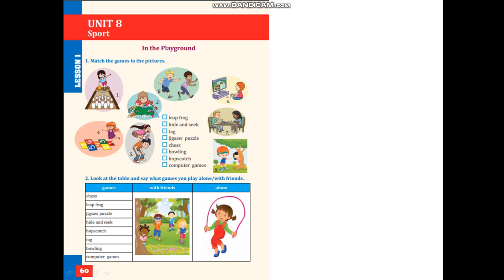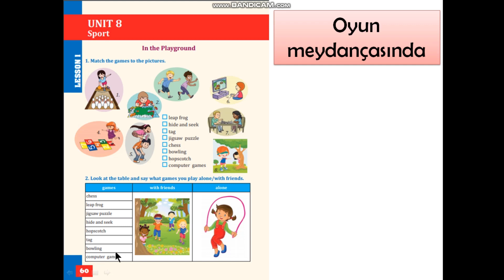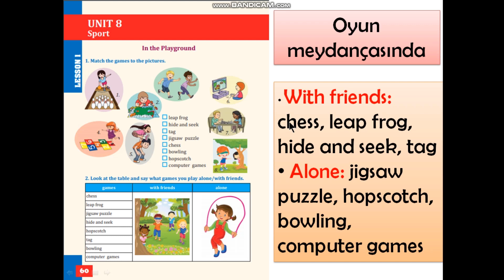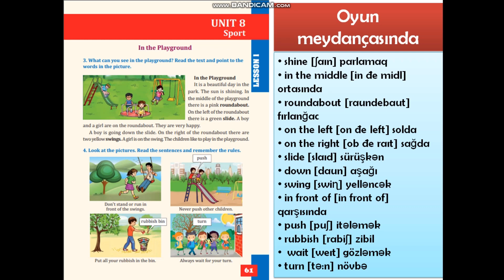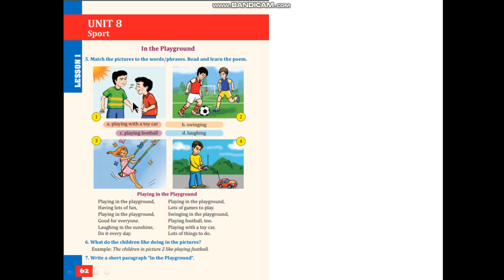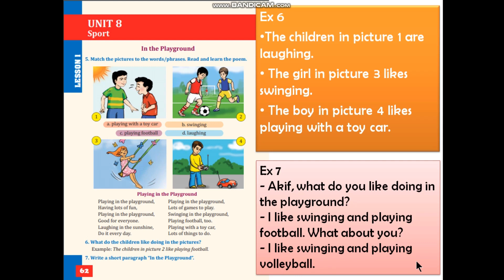4-cü sinif ingilis dili. Dərs 24